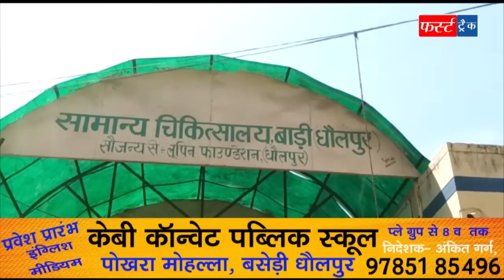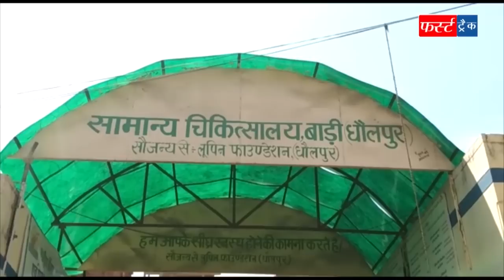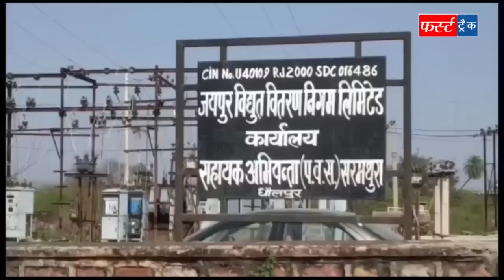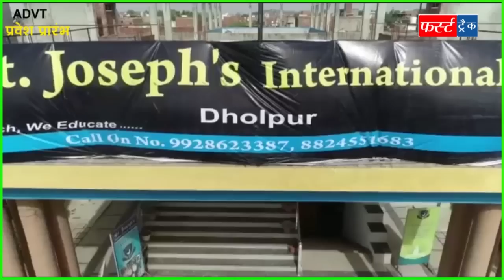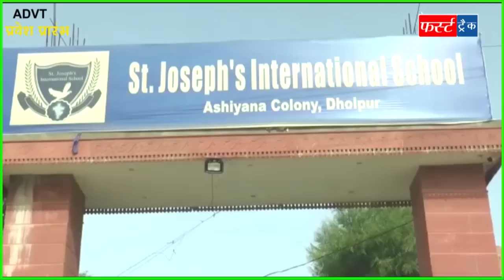फर्स्ट ट्रैक धौलपुर 20/07/2022 First Track Dholpur